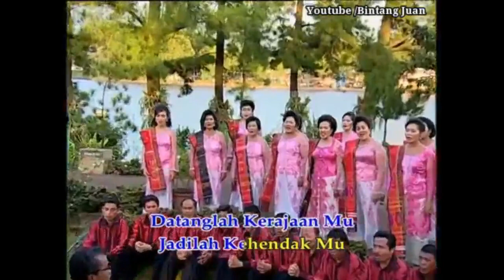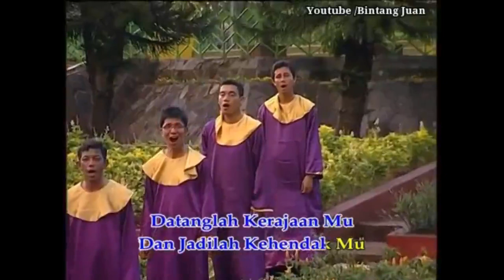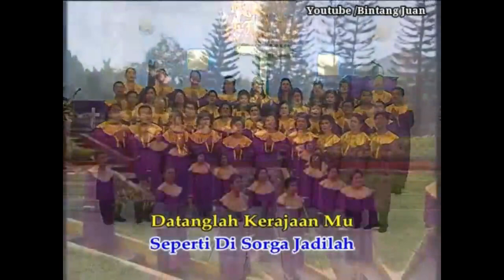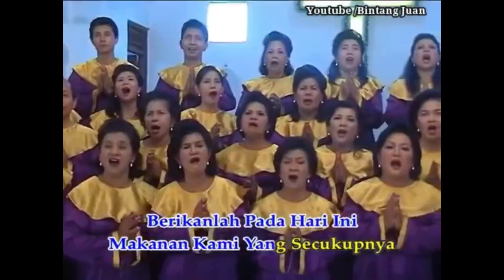DOA BAPA KAMI - LAGU ROHANI TERPOPULER 2019